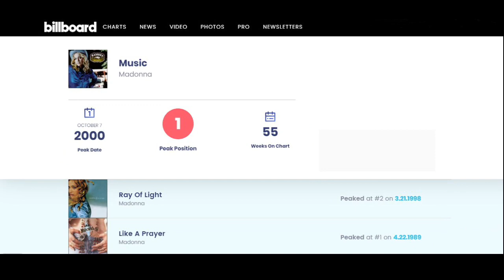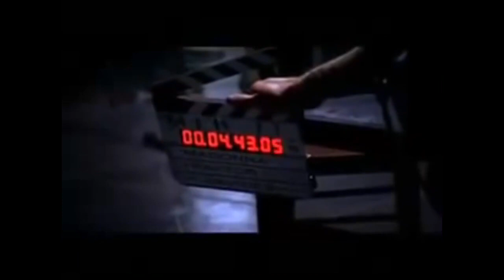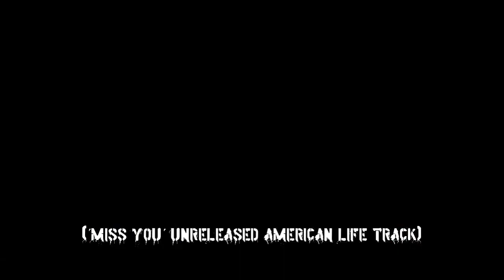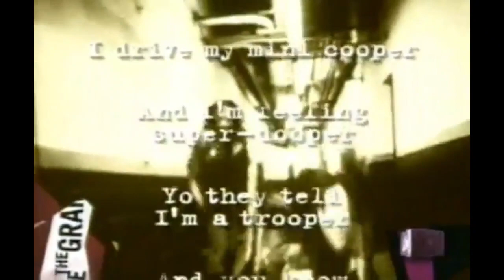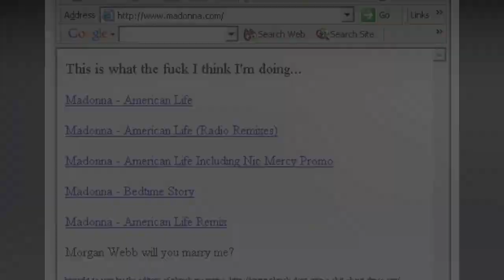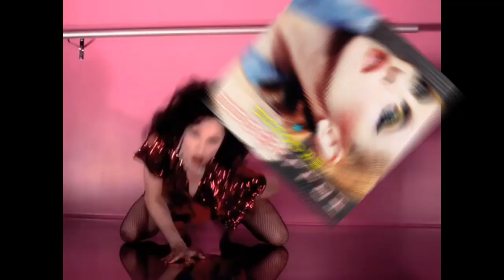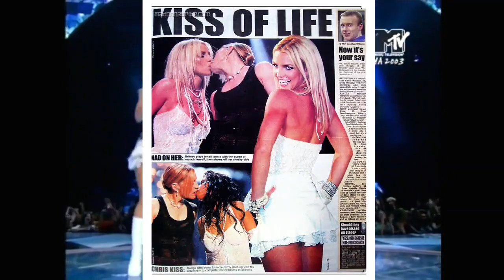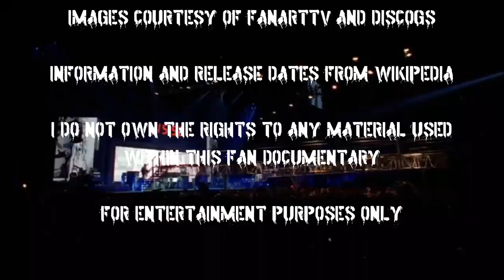Madonna - American Life: Deep Dive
A deep dive into Madonna's most misunderstood album.

Follow Pop Underrated on Instagram: @PopUnderrated and Twitter: @Pop_Underrated